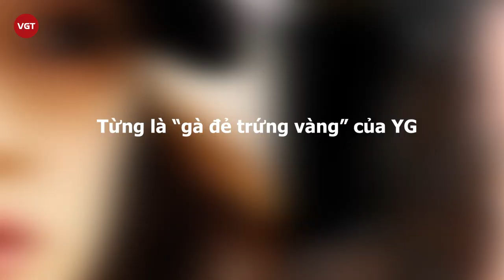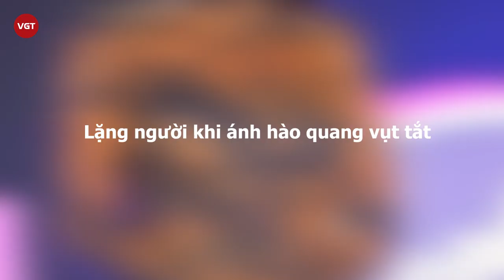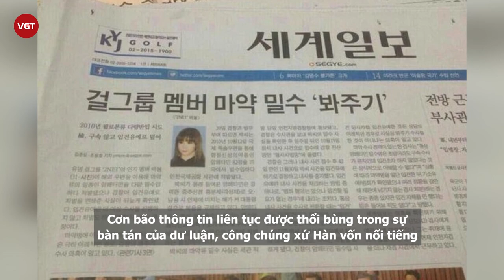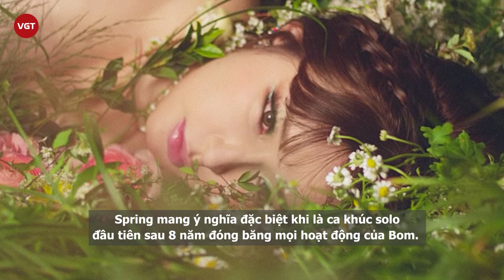Park Bom - Nữ idol bất hạnh vực dậy sự nghiệp từ đống tro tàn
Nhiều người vẫn hay nói rằng, Park Bom là nghệ sĩ đáng thương nhất trong dàn thần tượng Kpop thuộc thế hệ thứ hai. Nữ ca sĩ biến mất khỏi làng giải trí trong khoảng 5 năm sau nhiều thị phi đáng tiếc. Công chúng từng tưởng rằng Park Bom quyết định giải nghệ sau những lùm xùm trong sự nghiệp nhưng rồi thành viên 2NE1 vẫn quyết định trở lại đầy mạnh mẽ, từng bước gây dựng lại sự nghiệp.